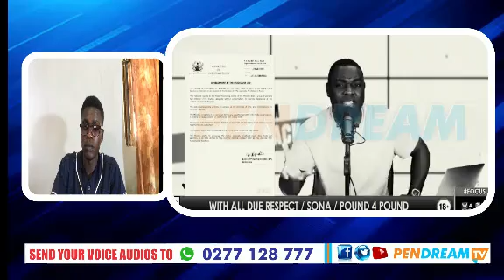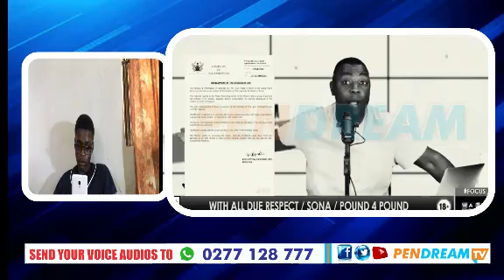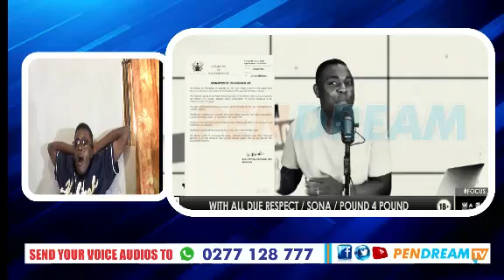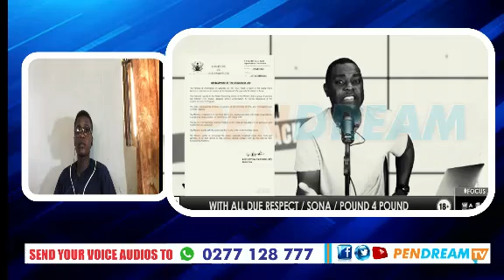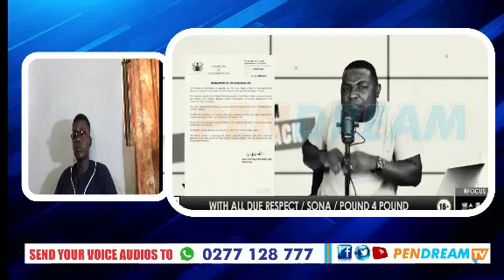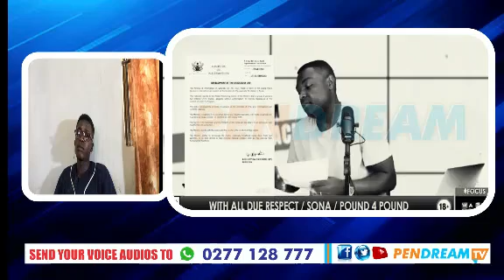Kevin Taylor Quickly Reply Kojo Oppong Nkrumah Over NPP Thugs Attack On UTV